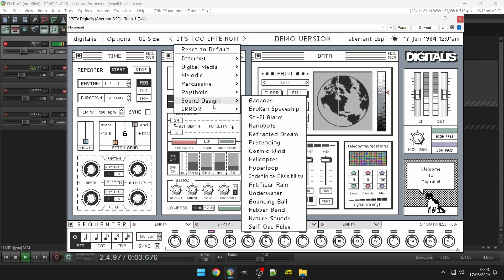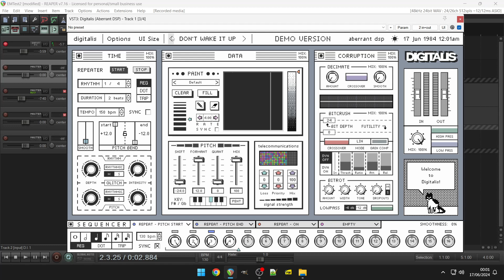Digitalis - Distortion/Bitcrush/Glitch Effect by aberrant dsp (No Talking)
Digital Wasteland

Digitalis is a multi-effect digital degradation and glitch tool. Inspired by bad converters, unearthed CDs, weak internet connections, and catastrophic errors, Digitalis is your personal vehicle through an endless digital wasteland